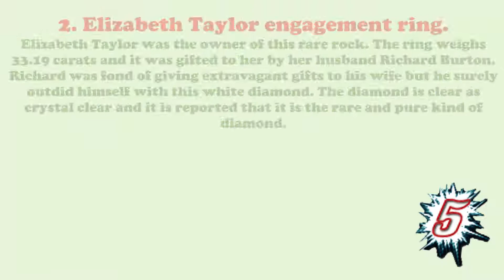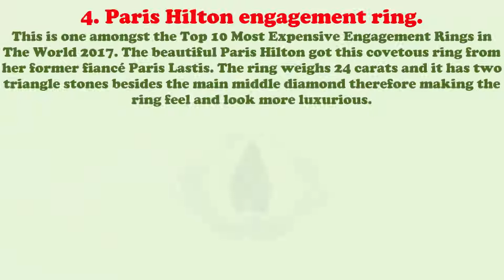Most Expensive Engagement Rings in The World | SEE RINGS for ENGAGEMENT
The last category of men choose both a ring with a sentimental meaning and one that’s on high value, these are the ones who win on both ends. Celebrities have been known to break the banks when it comes to buying engagement rings. The men that bought these ten most expensive rings did not just put a ring on it; they put a rock on it too. Here is the countdown.
Most Expensive Engagement Rings in The World | خواتم الخطبة في العالم|世界の婚約指輪

1. Mariah Carey Engagement ring.
Mariah’s current engagement to James Parker was symbolized by this highly valuable engagement ring. The ring weighs 35 carats and it is a design from Wilfredo Rosado who is a luxury jeweler in New York. The extra ordinary ring was crafted by the best jeweler and is probably the only ring in the world that looks like hers and as valuable as hers. The ring cost a stunning $10 million.

2. Elizabeth Taylor engagement ring.
Elizabeth Taylor was the owner of this rare rock. The ring weighs 33.19 carats and it was gifted to her by her husband Richard Burton. Richard was fond of giving extravagant gifts to his wife but he surely outdid himself with this white diamond. The diamond is clear as crystal clear and it is reported that it is the rare and pure kind of diamond.

3. Beyonce engagement ring.
The popular pop superstar was given this ring to her by her man as an engagement token by her equally popular husband Jay Z. The beautiful rock weighs an impressive 18 carats. The rectangular cut diamond ring is from the Lorraine Schwartz collection.

4. Paris Hilton engagement ring.
This is one amongst the Top 10 Most Expensive Engagement Rings in The World 2017. The beautiful Paris Hilton got this covetous ring from her former fiancé Paris Lastis. The ring weighs 24 carats and it has two triangle stones besides the main middle diamond therefore making the ring feel and look more luxurious.

5. Grace Kelly engagement ring.
The Prince of Monaco, Rainier III gave this spectacular emerald cut diamond to Grace Kelly when he was asking for her hand in marriage. The rock weighs 10.47 carats and it has two other diamond stones on the sides to add to the beauty and splendor of this ring.

If you have any question then comment,if you like the video And share with your friend.